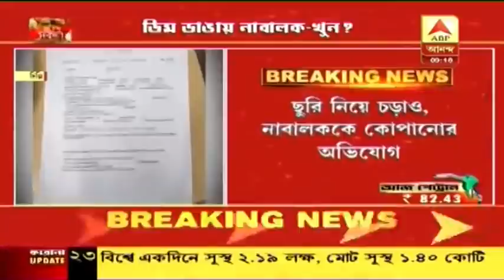অপরাধ? একটিমাত্র ডিম ভাঙা ! নাবালককে 'কুপিয়ে খুন' বিক্রেতার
কয়েকটি ডিম ভেঙে ফেলায় নাবালককে নৃশংসভাবে খুনের অভিযোগ। গতকাল ওই ঘটনা ঘটেছে রাজধানী দিল্লিতে। সিসিটিভি ফুটেজে ধরা পড়েছে সেই ছবি।  পুলিশ সূত্রে খবর, ওই নাবালক ইট সাজিয়ে রাখার সময় একটি ইট গিয়ে পড়ে ডিমের ওপর। তাতেই কয়েকটি ডিম ভেঙে যায়। সে সময় মারমুখী ডিম বিক্রেতা নাবালকের ওপর চড়াও হলে তাঁকে নিরস্ত করেন উপস্থিত অন্য দোকান মালিকরা। অভিযোগ, এর কিছুক্ষণ পর ওই ডিম বিক্রেতা ছুরি নিয়ে নাবালকের ওপর ফের চড়াও হন। ছুরি দিয়ে নাবালককে একাধিকবার আঘাত করা হয়।  হাসপাতালে নিয়ে গেলে চিকিত্সকরা তাকে মৃত বলে ঘোষণা করেন। অভিযুক্তকে গ্রেফতার করেছে পুলিশ।